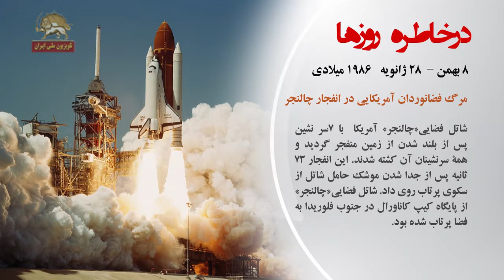در خاطره روزها تقویم تاریخ